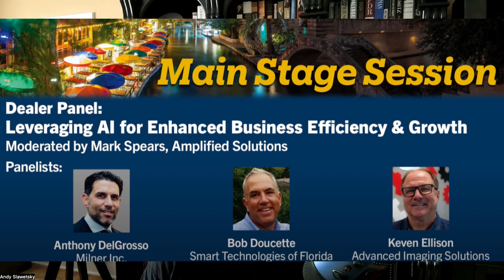BTA Gateway to Success is Almost Here!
Your one minute weekly update.

We will be at BTA Gateway to Success at the end of September. Watch this short video to find out what you'll see at the conference!